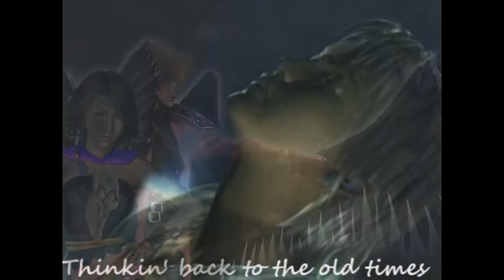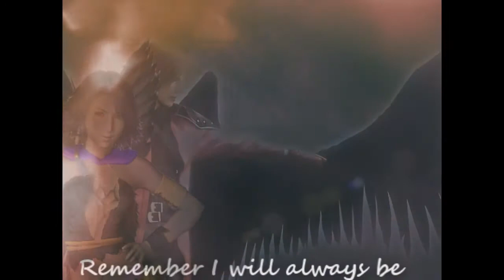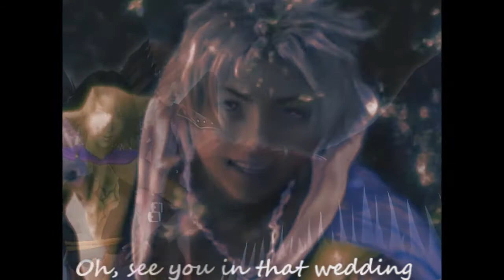Tidus, Kadaj, and Yuna- Wedding Dress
Tidus and Yuna were best friends, they always did things together. But when he was going to propose to her she was already proposed to by Kadaj and she said yes. Even though it kills him (Tidus) on the inside to see his friend in a wedding dress he stays there for her.
*Red scenes- Tidus' wishes/dream
*Black and white scenes- Past
**Clips and music from youtube